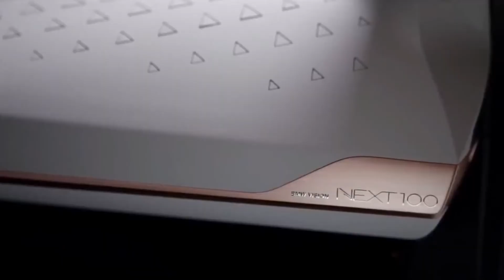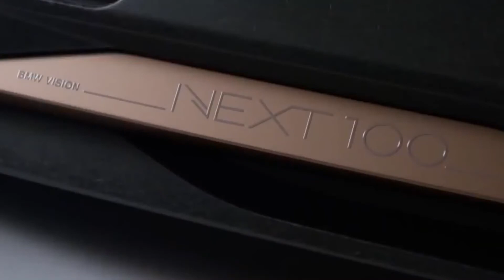BMW Vision Next 100 - Interior, Exterior and Drive TECNOCAR 2021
💬 Welcome to TECNOCAR-AUTO SHOP ↘
so that you receive a notification every time we upload or stream a video!
►HERE are presented the latest car models from the best manufacturers. Watch GENESIS GV80 2021 because it will keep you up to date with many news in the automotive field.

►Revealed: the BMW ‘Vision Next 100’ concept

BMW celebrates 100 years this week. Here’s the car that’ll lead the party

►BMW’s vision for the next 100 years is a sporting saloon. Not an SUV, not a hypercar, not a nuclear-powered flying car. Sports saloons are, says Adrian von Hooydonk, ‘the core’ of BMW.

►But the BMW Vision Next 100, to give the car its full name, is also autonomous, shape-shifting and powered by something they won’t name.

►Just like the i8 Spider revealed at CES in January, it has two modes. You drive or it drives.

►But even when you’re driving, you’re in ‘boost mode’ - boosted into a hero driver. Augmented-reality guides you, projecting the ideal steering line and speed onto the windscreen.

►The augmented-reality display will also project hidden hazards into your field of view. BMW’s example is a cyclist obscured by a truck. An image of the cyclist is projected onto your windscreen, making the truck magically semi-transparent.

►If even that is all too difficult, or you have other things to do, switch to ‘ease mode’. The steering quadrant folds away and the chairs swivel around so you can kick back and get on with life.

►Now, this shape-shifting business – or ‘alive geometry’ as van Hooydonk calls it. The armadillo-scales triangles on the dash let the car warn you, almost subliminally, of upcoming hazards by opening to reveal their red flipsides.

►The external bodywork wears more of the same triangular motif. The wheels are faired in, so when the front ones turn to steer, the bodywork stretches to accommodate them. At the back of the car, the profile lengthens with speed, cutting aero drag.

►At the front, the kidney grille is present and correct, but van Hooydonk points out it isn’t needed as an air intake – a clue that there’s no straight-six behind there. Instead they have re-purposed the grille as a porthole for all the sensors the car needs to drive autonomously.

►“If you can imagine the future, you’ve made the first step,” says AvH. He’s imagined something pretty, don’t you think. But the future? Thoughts below, please.